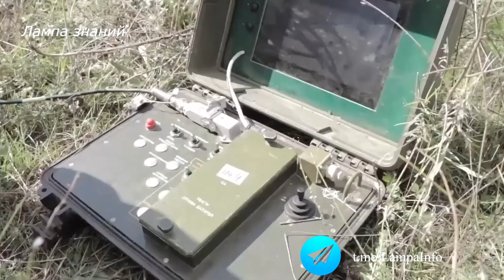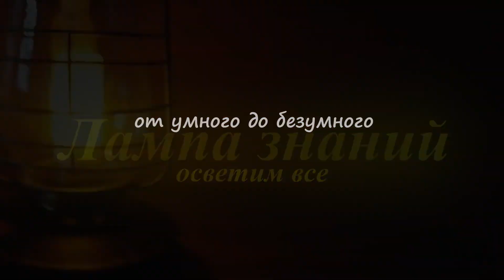Выпуск ПТРК Стугна-П увеличен в Украине, обзор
Украина увеличила в 4 раза производство ПТРК "Стугна-П", об этом сообщил министр по вопросам стратегических отраслей промышленности Украины Александр Камышин. ПТРК «Стугна-П» принят на вооружение армии Украины в 2011 году. Можно сказать это удачная разработка военного промышленного комплекса Украины. На экспорт ПТРК идет под названием Skif, это украинско-белорусская разработка. ПТРК оснащён полуавтоматической системой наведения по лазерному лучу. Также возможно управление ракетой с выносного пульта с закрытой позиции. Ракета может быть запрограммирована на атаку сверху цели, с высоты 10 метров, либо прямо. При атаке сверху ракета может промахиваться, об этом сообщали американские эксперты издания Forbes. Основное достоинство ПТРК, использование проводного пульта дистанционного управления ракетой. Пульт позволяет расчету ПТРК работать с закрытой позиции по телевизионному каналу, это удобно и расчет ПТРК находится в безопасности. Дальность полета ПТУР, при использовании 152 мм ракет РК-2М-К до 5500 метров, пробиваемость до 1100 мм гомогенной стали. При использовании 130 мм ракеты РК-2С, бронепробиваемость около 800 мм. Масса ПТРК с ракетой – 90 кг. Цена ПТРК «Стугна-П» около 20 тысяч долларов.